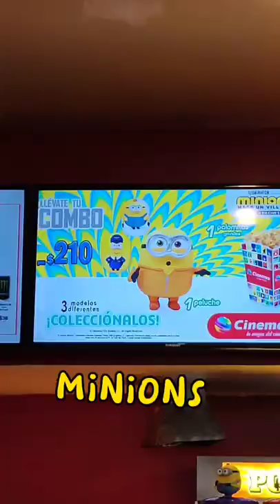Coleccionables Minions Cinemex | platemates